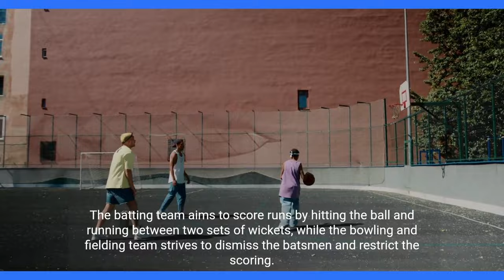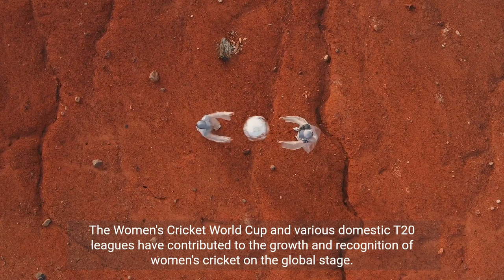"Cricket's Greatest Moments: A Journey Through Iconic Plays"